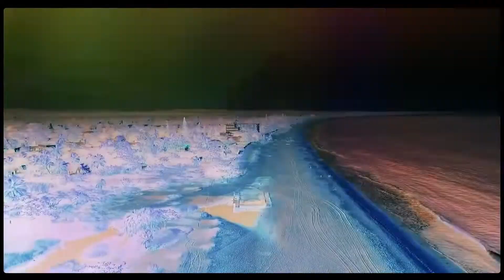Y-Mick - Tamaga __Nouveauté Clip Gasy 2022__ IDEAL MUSIC GASY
Y-Mick - Tamaga __Nouveauté Clip Gasy 2022__
Bienvenue sur la chaîne Ideal Music Gasy ( IMG),
Lancement musicale Gasy
- Diffuseur des nouveautés gasy (Clip ,Audio , Lyrics , Cover)
et partager ces Nouveautés sur Youtube , Facebook , Vimeo
Si vous êtes intéressé merci de nous envoyer un message privé sur notre page facebook :

Top nouveauté Gasy tendance chanson top du moment (les chansons et musiques Gasy les plus écoutées de maintenant).
toutes les musiques tendances top nouveauté Gasy actuelles (musiqueactuelle).
les tops musique du moment (tendancetopchansonmoment).
top playlist musique vidéo officielle tendance (playlistofficielles).
playlist chanson tendance musique Gasy du moment (tendancemoment).
musiques Gasy les plus écoutées du moment (playlistécoutées).
nouvelles chansons classement tendances actuelles (nouvelleschansons).
voici les nouveautés chanson tendances musiques actuelles (nouveautéstendances).
top des tops playlist de tous les tubes musiques Gasy tendances(tubetendance).
les chansons Malagasy les plus populaires tendances actuellement (playlistpopulaire).
top playlist Chansons qui bouge (topplaylist).